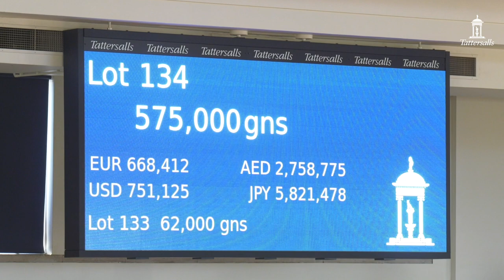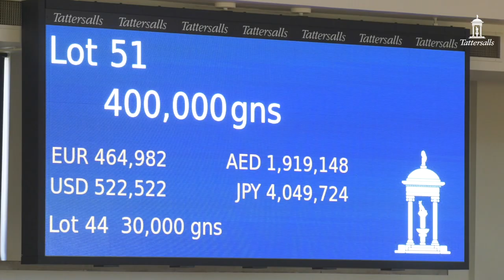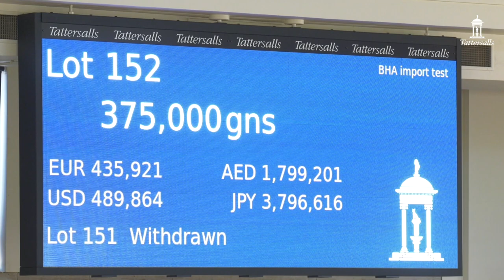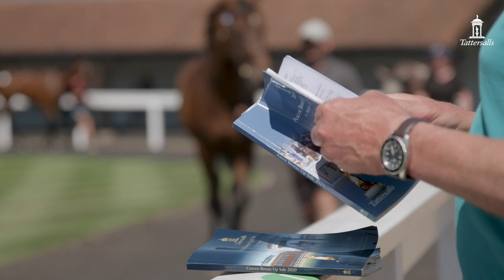Tattersalls Craven & Ascot Breeze Up Sale 2020